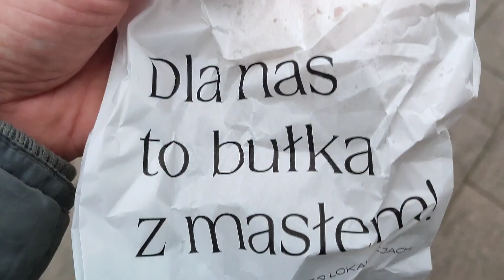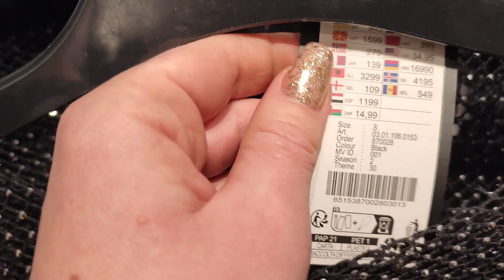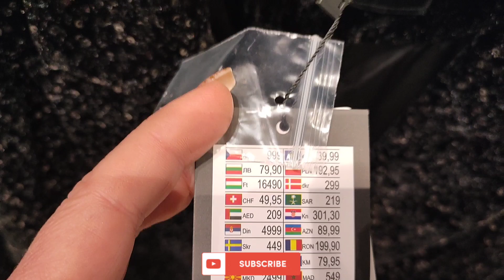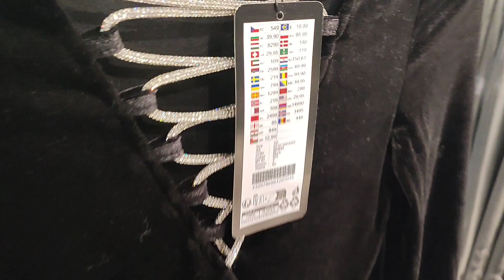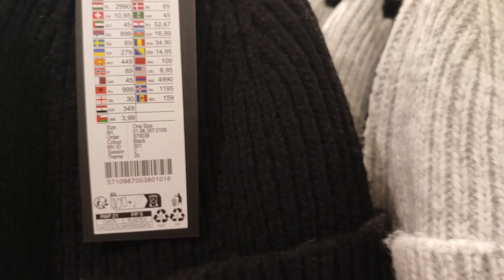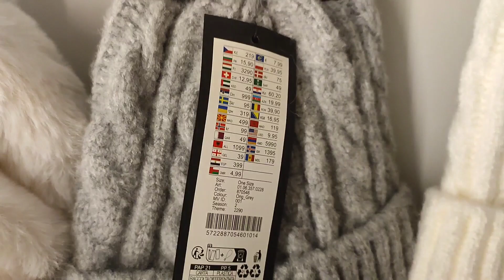🔥 NEW YORKER // CZAS NA CZAPKI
Dzieeeeeeeń dobry skarby!
Dzisiaj zabieram Was do NEW YORKER.
Zobacz co będzie modnego na karnawał
 i sylwester 2023/2024 .
Czy będę zadowolona z takich kreacji?
Wiola wybierze mi też kilka czapek do przymierzenia.
Czy jakaś okaże się hitem lub nas rozbawi?
Zapraszam Was do dzisiejszego video.
Przytulam mocnooooo
Wasza MUCKWA 💓